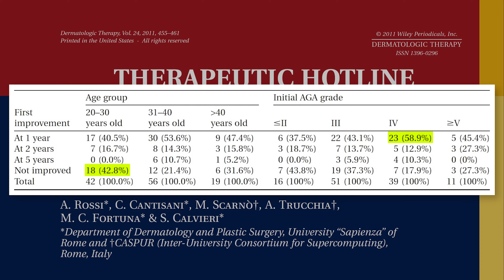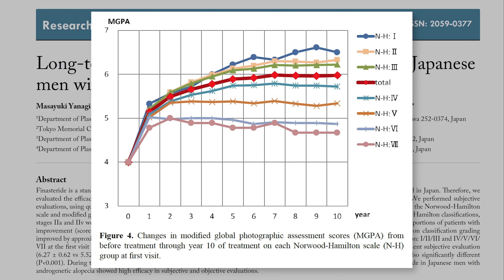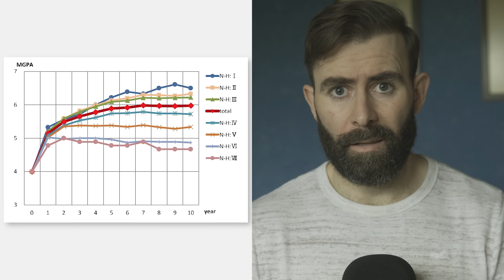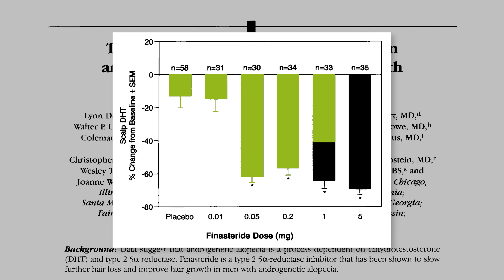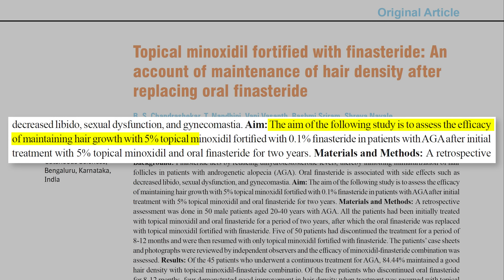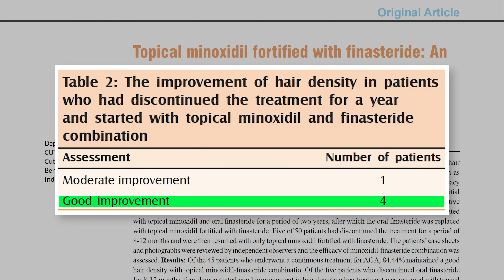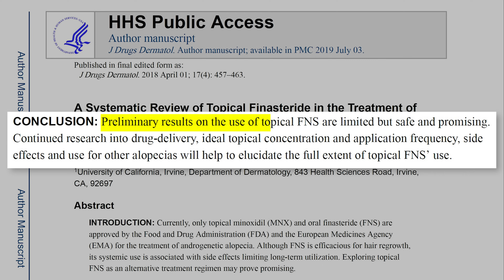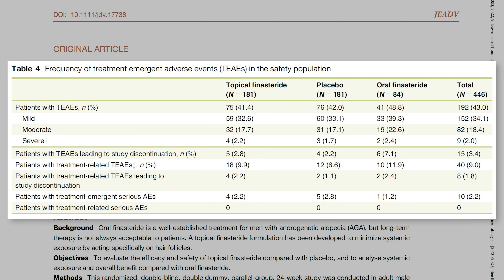Por Fin Llega La Alternativa A Finasteride Oral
Por fin podemos comprar de venta libre en las farmacias de España la alternativa a finasteride oral para tratar la alopecia androgenética.

𝗖𝗼𝗻𝘁𝗲𝗻𝗶𝗱𝗼
0:00​​​​​​​ - Intro
0:14 - La alternativa a finasteride
0:50 - Finasteride tópico para la alopecia androgenética
1:22 - Eficacia de finasteride oral a largo plazo
4:44 - Dosis óptima de finasteride oral
6:46 - Cuando es interesante usar finasteride tópico
11:22 - ¿Es Alocare un producto recomendable de finasteride tópico?